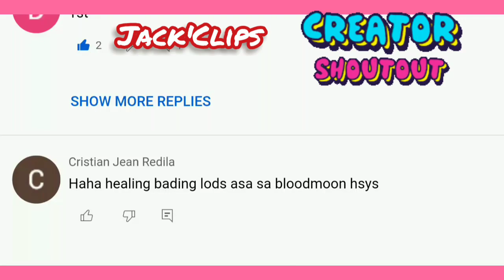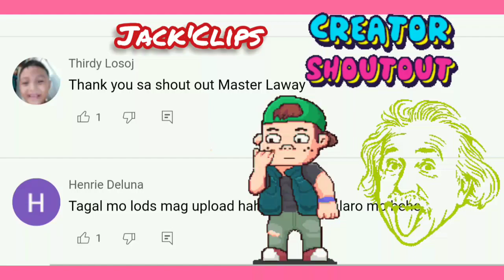ABP Back Lane PlanTitan 2.0 😂